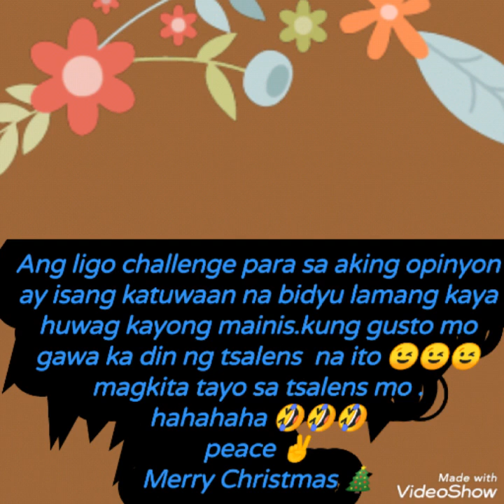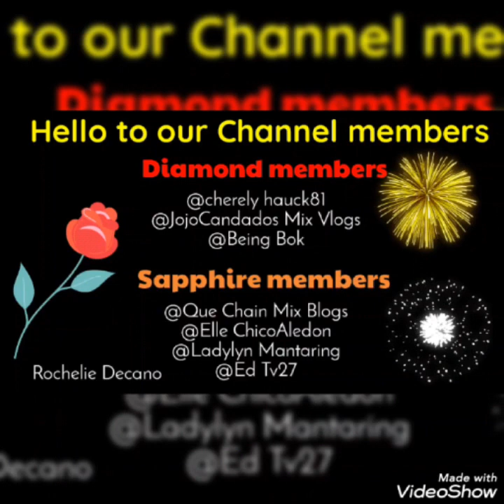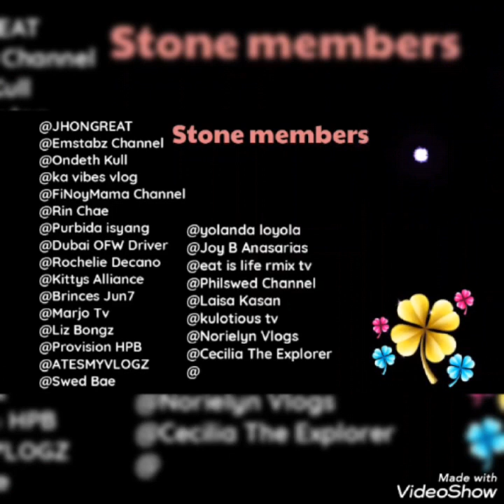Part Five :Ligo Challenge Naka Nighties + Throwback Photos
LIGO CHALLENGE IS FUN.